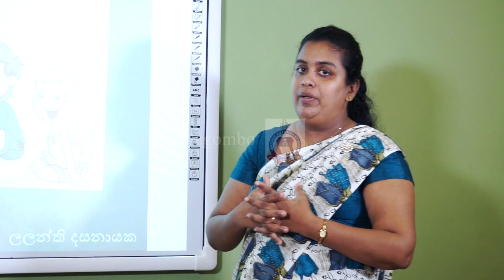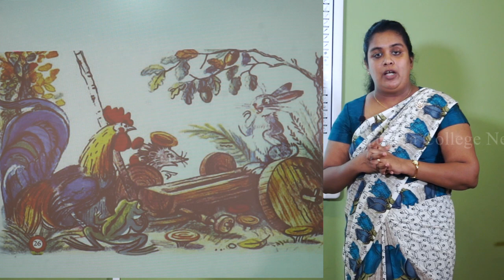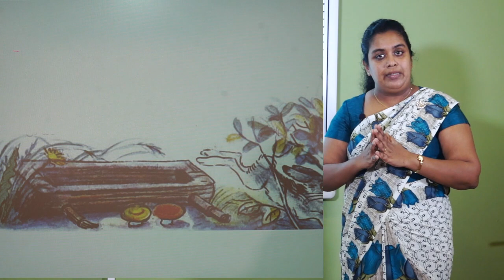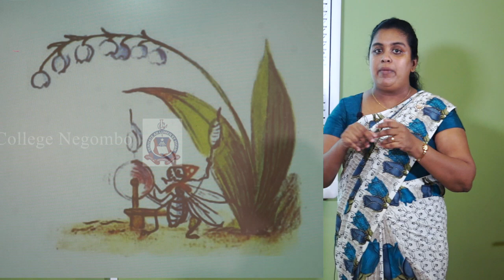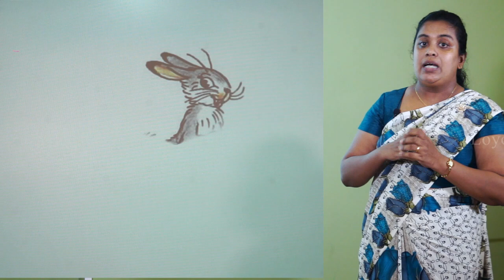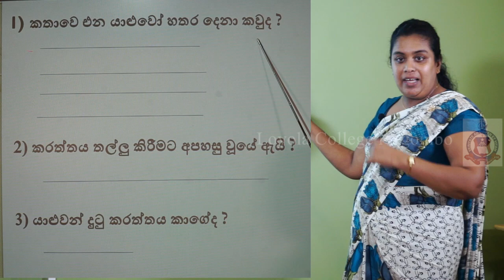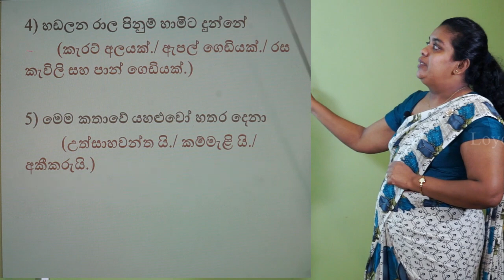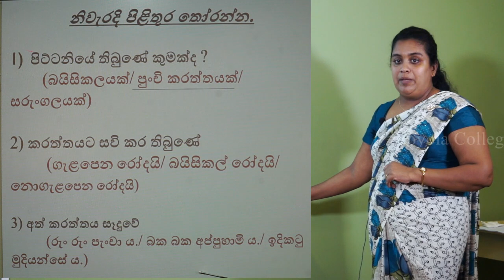Grade 3 Sinhala Session 02